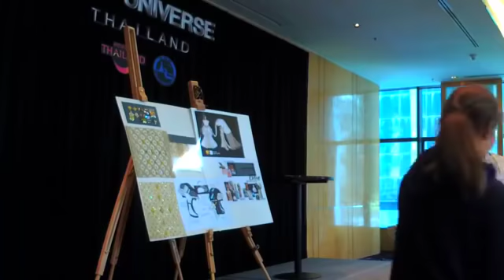ปังมาก! 7 ผลงานชุดประจำชาติ Miss Universe Thailand 2018 ที่ผ่านเข้ารอบ!!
การนำเสนอผลงานการออกแบบชุดประจำชาติ. MUT2018